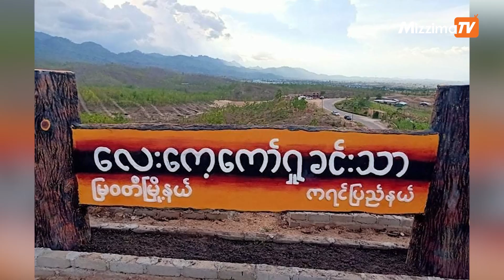ဇန်နဝါရီလ ၇ ရက်၊ ည ၉ နာရီအထိ နောက်ဆုံးရသတင်းများ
00:00 - Intro

00:49 - ယင်းမာပင်မြို့နယ်တွင် စစ်တပ်နှင့် ခရိုင်ပူးပေါင်း PDF တပ်ဖွဲ့အကြား တိုက်ပွဲ ပြင်းထန်၊ စစ်ကောင်စီတပ်ဖွဲ့ဝင် အများအပြား သေဆုံး

02:00 -  လေးကေ့ကော်တွင် တိုက်ပွဲမဖြစ်ဘဲ စစ်ကောင်စီတပ်က လက်နက်ကြီးဖြင့် ပစ်ခတ်

03:03 - လွိုင်ကော် မြို့တွင်းတိုက်ပွဲ ပြင်းထန်၊ နှစ်ဖက်ကျဆုံးမှုရှိ၊ စစ်တပ်မှ ရဟတ်ယာဉ်ပျံဝဲ

05:05 -      အာဏာသိမ်းစစ်ခေါင်းဆောင်မင်းအောင်လှိုင်နှင့် ကမ္ဘောဒီးယားဝန်ကြီးချုပ်ဟွန်ဆန်တို့ တွေ့ဆုံသည့်အပေါ် "လူသတ်ကောင်အချင်းချင်းတွေ့ဆုံမှု" ဟု ဆိုကာ  ဩစတေးလျရောက်မြန်မာများနှင့် ကမ္ဘောဒီးယားများ ဆန္ဒပြ

Mizzima